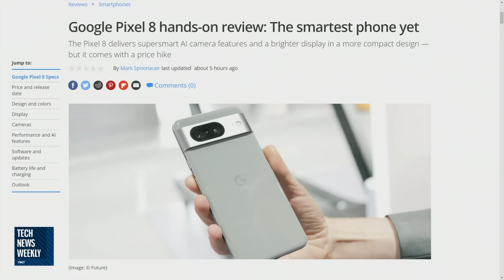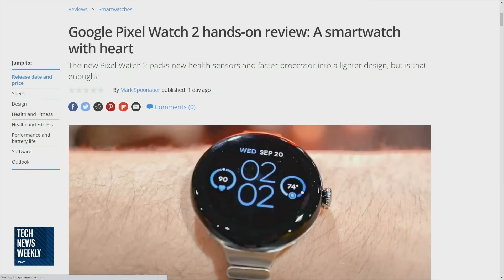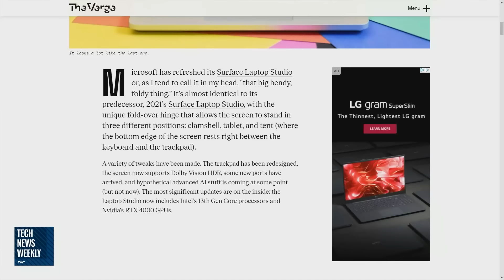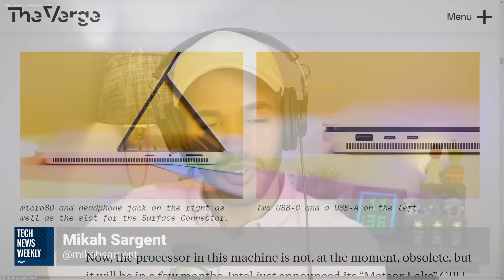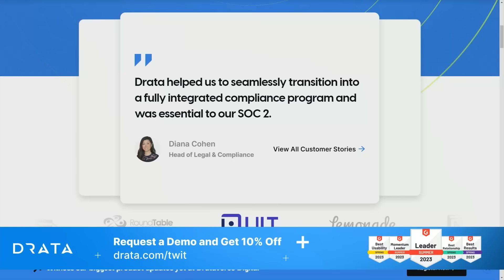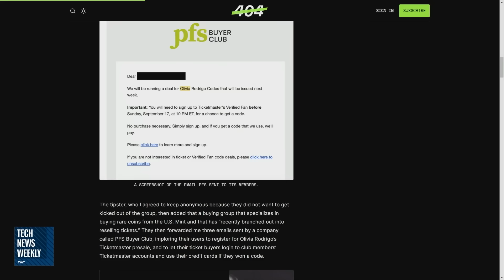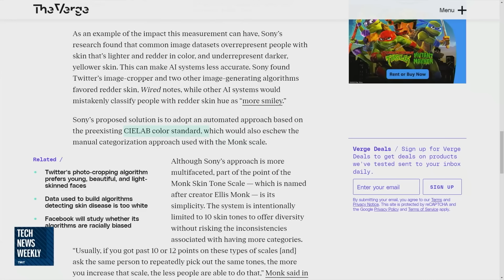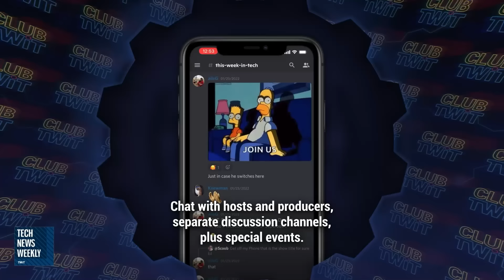Pixel 8'ed: First Impressions - Surface Laptop Studio 2, Olivia Rodrigo, AI Skin Color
Google had their Made By Google event this month and announced the Pixel 8, Pixel 8 Pro, and Pixel Watch 2. The Surface Laptop Studio 2 could be so much more than the device offers. How one group is utilizing credit card points to corner concert tickets for popular artists. And how AI bias tests are overlooking a key aspect of skin color.

• Mark Spoonauer of Tom's Guide was at the Google event and shares his hands-on time with the Pixel 8 phones and Pixel Watch 2.
• Monica Chin of The Verge shares her review of the Surface Laptop Studio 2 announced at Microsoft's September event and why the laptop left her underwhelmed, especially with a new lineup of Intel chips coming out later this year.
• Jason Howell shares a very interesting story from 404 Media about a group called the "Buyer's Club" buying concert tickets for popular artists like Taylor Swit with credit card points.
• Finally, Mikah Sargent talks about an interesting paper from Sony about how AI algorithms overlook key skin color aspects.

Guests: Mark Spoonauer and Monica Chin